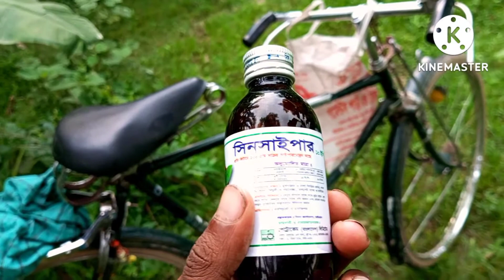ধানের শীষ বেরোনোর পর হাজার হাজার টাকার ক্ষতি। ১০০ টাকায় সমাধান নিয়ে নিন।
ধানের শীষ বেরোনোর পর বিভিন্ন প্রকার আক্রমণ ঘটে যেমন ফরিং এবং টিরিঙ্গে অন্যতম যা ধানের রস চুষে খেয়ে ফেলে দেয় যার কারণে ধানটিয়ার পুষ্ট হতে পারে না ফলে ফসলের জমে থেকে সর্বোচ্চ ফলন পাওয়া যায় না জমির ফসল ৫০ থেকে ৮০% ফলন কমিয়ে দেয় যার ফলে কৃষক জমি থেকে তেমন একটা লাভবান হতে পারে না।

আপনার যদি এই নিয়ম গুলো ফলো করেন তাহলে আপনাদের জমি থেকে এই ক্ষতিকারক পোকা গুলোর আক্রমণ থেকে ফসল কে রক্ষা করতে পারবেন ধন্যবাদ সবাইকে